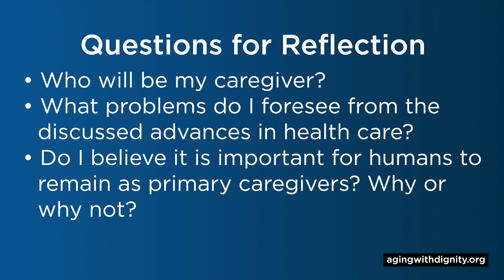Outsourcing Love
In this week’s episode, counselor Margaret McGahon picks up on Aging with Dignity CEO Jim Towey’s theme and dives into the topic of robots and other digital tech, and how it may soon impact caregiving.  There have been many advancements in the artificial intelligence field, she says, but it must never replace a human caregiver with the human touch.  Robots may be able to aid in the delivery of medications, but McGahon says robots cannot provide their patients with love.  “We cannot outsource love.  Love can never be manufactured.”

What kind and type of care would we want for our loved ones and ourselves?  How will AI advancements shape the future of caregiving?  Will humans go away, as they have in other fields where and when digitization and automation take over?  What will that mean for our elderly?